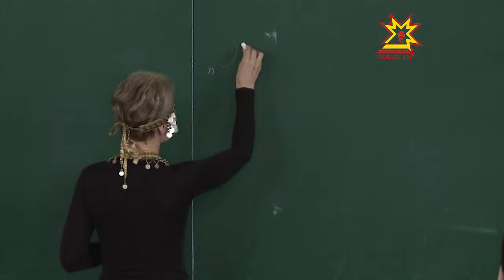Пĕтĕм чăваш диктанчĕ халăха пухрĕ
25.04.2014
Шупашкар хули паян халăха пĕтĕм чăваш диктантне пухрĕ. Ăна ăрусен хушшинче тăван чĕлхе сумне çĕклес тĕллевпе йĕркеленĕ. Чăваш диктантне çыракансемпе пирĕн пултарулăх ушкăнĕ паллашрĕ.